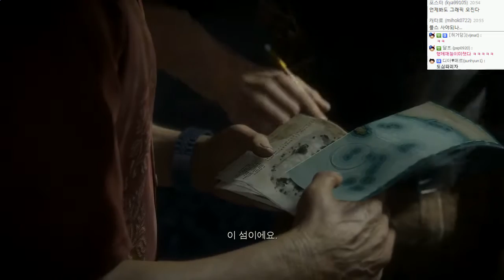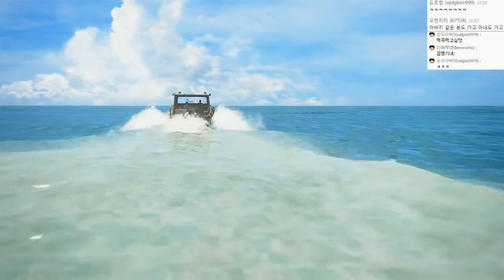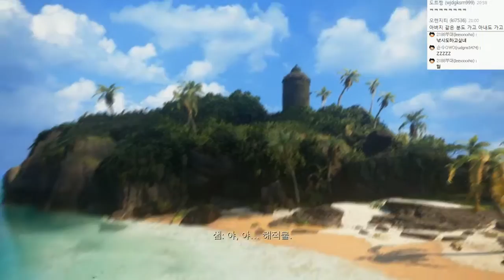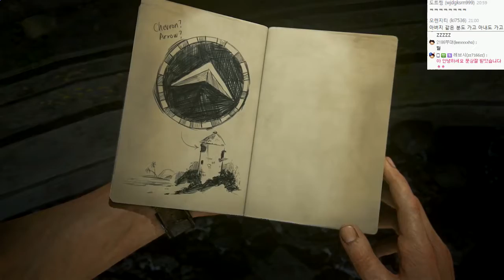언차티드4 : 해적왕과 최후의보물 | 최고난이도 매우어려움 | #19 - by조마문 (PS4) ( 초고화질 UNCHARTED 4 : A Thief's End )